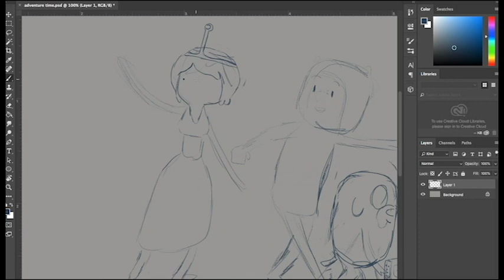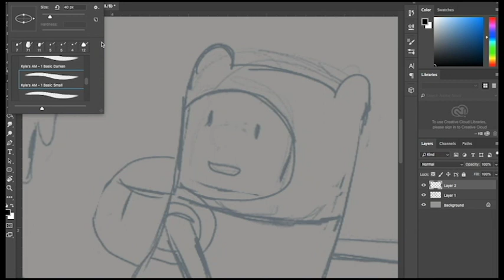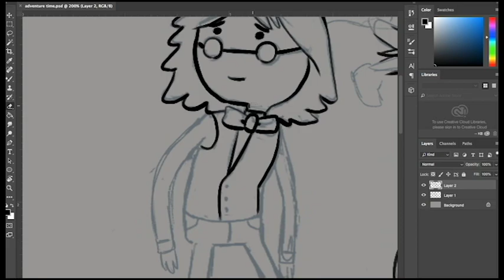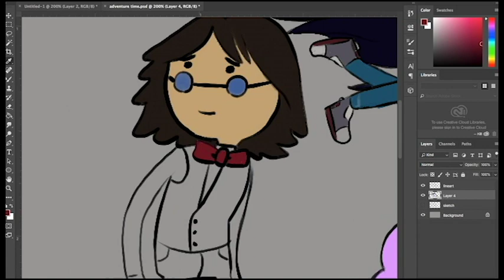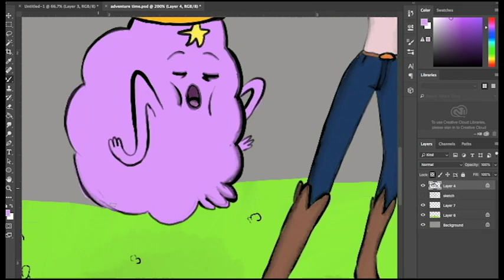SPEEDPAINT: Adventure time (Come along with me Finale)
in honor of the finale!

Actual time:
way to long

programs used:
Photoshop
Huion display tablet